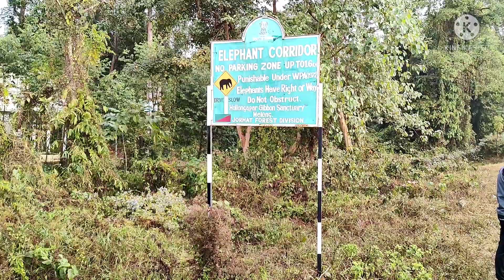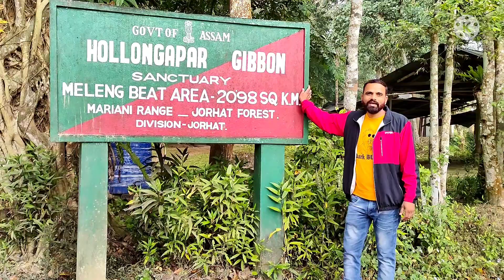My First Vlog || My First Video on YouTube || मेरा पहला ब्लॉग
दोस्तों मैं विशाल मौर्य और मेरे you tube चैनल का नाम Vishal On The Way है। You Tube पर यह मेरा पहला वीडियो ब्लॉग है।
             मैं पटना बिहार का रहने वाला हूँ। मैं भारतीय रेलवे में एक लोको पायलट हूँ।
               खाली समय मे मुझे जंगल,पहाड़ और नए जगहों में घूमना पसंद है। उन्ही जगहों का वीडियो बना कर, मैं अपने ब्लॉग के माध्यम से आप सब के साथ शेयर करना चाहता हूं।